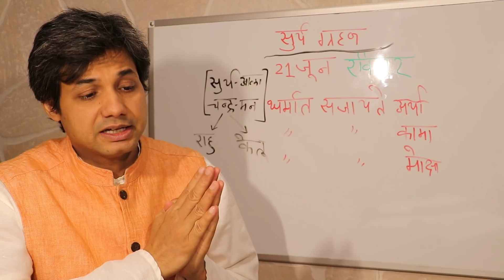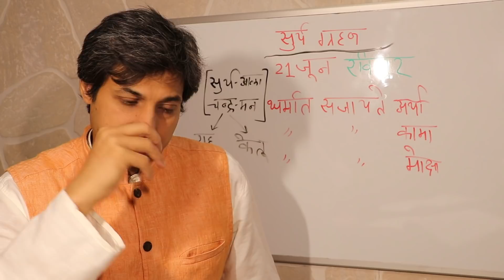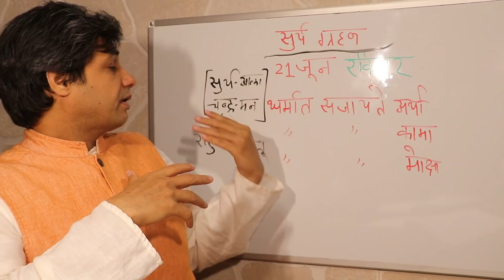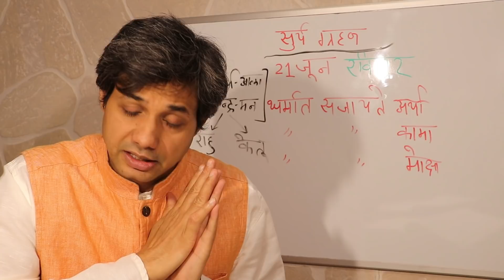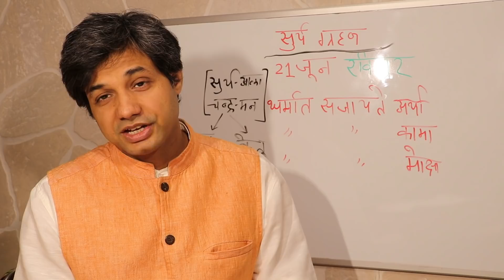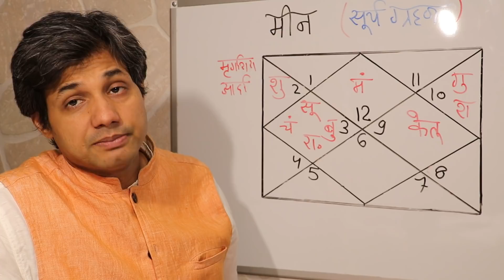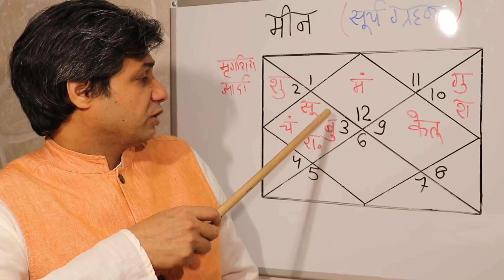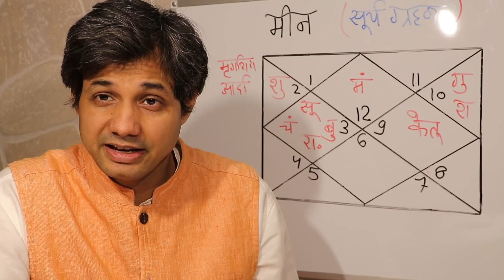MeeN Rashi per Surya Grahan Ka Prabhav| 21 जून का सूर्य ग्रहण ग्रहण -सूतक में क्या करें क्या ना करें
Surya grahan ka Meen rashi per prabhav, Meen Rashi ke liye grahan ke upay,सूर्य ग्रहण 2020,surya grahan 21 june 2020,solar eclipse,dos & donts during grahan- sutak,ग्रहण -सूतक में क्या करें ?,ग्रहण -सूतक में क्या ना करें ?,grahan,sutak,what to do in sutak,grahan in pregnancy,sutak in pregnancy,21 जून का ग्रहण,sury grahan kab hai,garhan kab lagega,भारत में ग्रहण कब है,solar eclipse 21 june 2020,surya grahan 2020 in india,21 june 2020 surya grahan